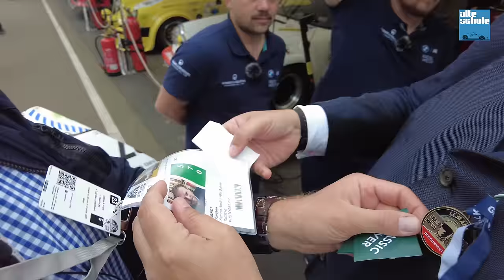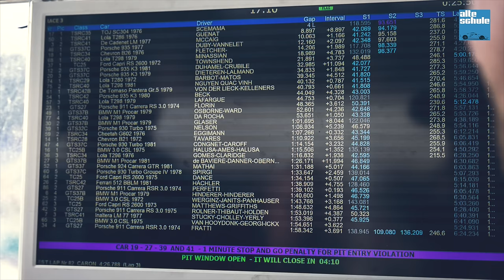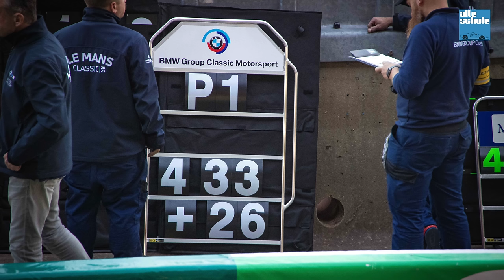Feuer im Maschinenraum! Der legendäre Wirte-M1 nach 42 Jahren mit alter Besatzung zurück in Le Mans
Es war das wahrscheinlich älteste Comeback des Jahres: insgesamt 126 Jahre (drei Fahrer à 42 Jahre - hüstel hüstel) sind mit dem legendären Wirte-M1 erneut die Hunaudières hinuntergerast: BMW Group Classic hat es möglich gemacht und so haben sich Leopold Prinz von Bayern, Peter Oberndorfer und Christian Danner bei der diesjährigen Le Mans Classic noch einmal das Cockpit geteilt. Diesmal allerdings ohne den damaligen Teamchef Dr. Helmut Marko, dafür mit Ankunft im Ziel, auch wenn das Einsatzfahrzeug den routinierten Mechanikern einige Steine in den Weg gelegt hatte.
Gründe zum Feiern gab es übrigens reichlich: 100 Jahre Le Mans, 50 Jahre BMW France und nicht zuletzt 80 Jahre Poldi! Ein schöneres Geschenk hätte man ihm wahrlich nicht machen können. Über 230.000 Zuschauer konnten drei spektakuläre Tage und Nächte erleben und der Auftritt dieses Werksteams war dabei sicher ein Highlight eines Wochenendes, dem es an Höhepunkten wirklich nicht gemangelt hat. Man fragt sich danach immer, was jetzt noch kommen soll, aber die Neuaflage in zwei Jahren sollte bei jedem Motorsportfan der alten Schule schon mal fest im Kalender geblockt werden!

00:00:51 Impressionen Le Mans Classic 2023
00:02:00 Sitzprobe und Interview Leopold von Bayern
00:04:15 Motorstart
00:04:54 Interview von Bayern / Danner / Oberndorfer
00:09:04 Überraschungsbesuch in der Box
00:09:29 Qualifying, schnellste Runde (Fahrer: Christian Danner)
00:10:20 Interview Mechaniker Michi Gruber und Markus Eder
00:21:50 JP Rathgen unterbricht die bis dahin harmonische Stimmung:-)
00:23:50 Interview Peter Oberndorfer zum Nachttraining
00:27:50 Erste Rennrunde Rennen 1 (Fahrer: Peter Oberndorfer)
00:33:38 Unruhe an der Box - der M1 steht in Abschnitt 1
00:35:04 Peter Oberndorfer über sein Erlebnis des Motorplatzers
00:36:00 Nachtschicht bei den Mechanikern und Interview Markus Eder
00:39:14 Cockpitimpressionen Rennen 2, Fahrer: Leopold von Bayern
00:43:49 Impressionen Vorstart und Rennen 3
00:46:20 Fotoshow (Fotos: Gudrun Muschalla)

Fotos: ©BMW AG / Gudrun Muschalla
Onboardaufnahmen Rennen 2: Sandor Bonnier / shot one GmbH
Kamera, Moderation, Idee & Schnitt: Karsten Arndt
Danke an BMW Group Classic für die nette Zusammenarbeit!